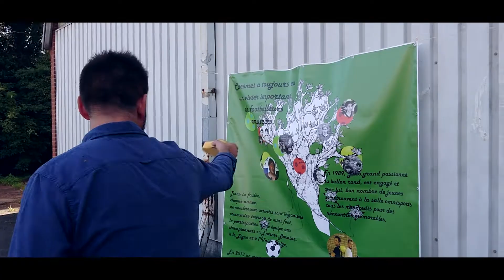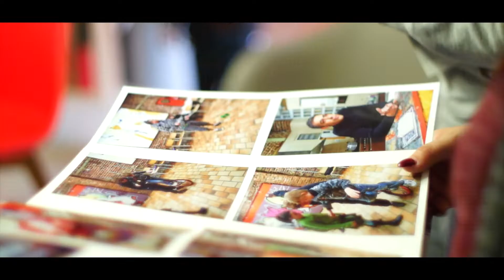51 ans de la Maison des Jeunes